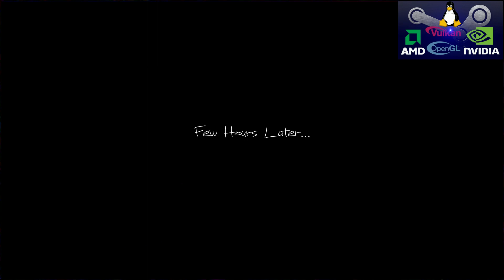Hidden Protector: ROADTRIP episode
"Free of charge"
lutris:hidden-protector-roadtrip-pre-steam